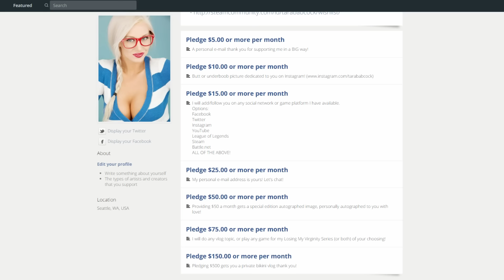RAPE & SOCIETY!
Send it to me on Steam or choose from my wishlist!

Facebook Fanpage (must be logged in to FB.)